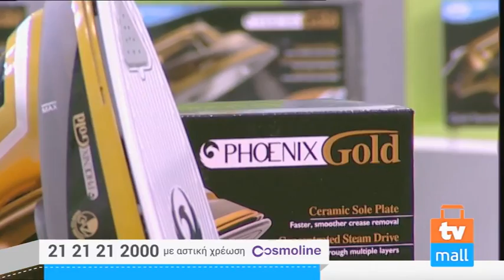TVMALL ΕΚΠΟΜΠΗ 386-19/02/2016